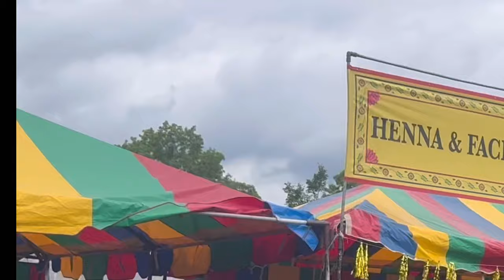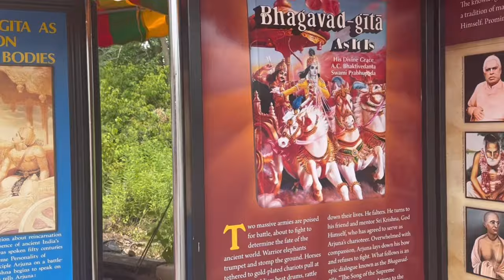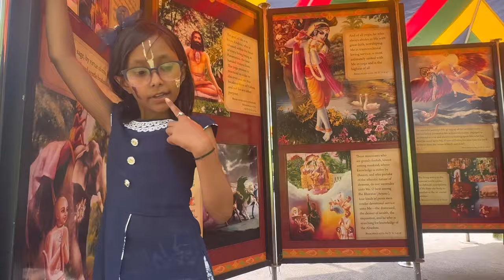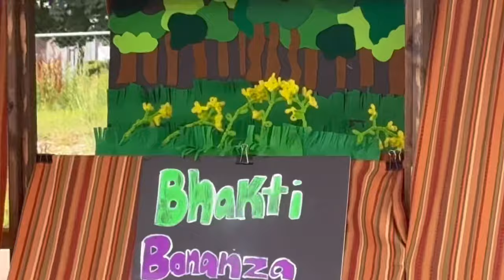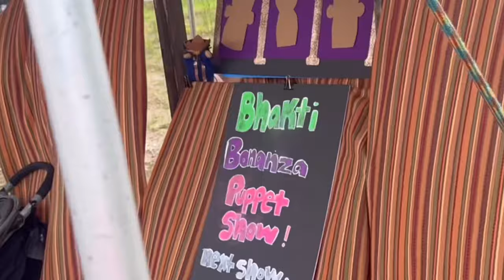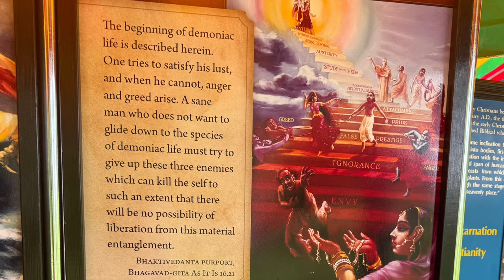जगन्नाथ रथ यात्रा 🇮🇳🇺🇸🙏परदेशी लोकांची एवढी भक्ती iskon jagannath rathyatra krishna 2024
Jagannath rath yatra 2024 in usa |temple mystery stories| Hinduism love | iskon temple in parsippany |marathi vlogger indiantradition jagganath rathyatra #2024